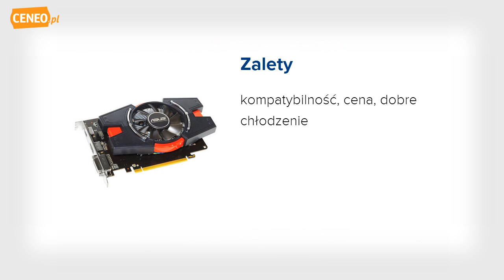Asus AMD Radeon HD6670 1GB (EAH6670/DIS/1GD5) - Ceneo.pl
Karta graficzna ASUS HD6670 z obsługą DirectX11, HDMI oraz Eyefinity Technologia Super Alloy Power zapewnia 15-pocentowy wzrost osiągów, 2,5-krotnie dłuższą żywotność i o 35 stopni niższą temperaturę pracy Odporny na kurz wentylator efektywnie rozprasza ciepło i przedłuża żywotność karty o 25% Powiększ swoje horyzonty poprzez trzy wyświetlacze - wciągająca rozrywka gwarantowana Super Alloy Power Technologia Super Alloy Power to wykonane ze specjalnego stopu elementy zasilające, które zapewniają o 15% wyższe siągi, o 35°C niższą temperaturę pracy i 2,5-krotnie dłuższą żywotność. Odporny na zakurzenia wentylator Unikalny projekt wentylatora zapewnia wydajne rozpraszanie ciepła, zwiększając żywotność karty graficznej o 25%. ASUS Smart Doctor Inteligentne monitorowanie systemu dla wydajnego przetaktowywania za pomocą intuicyjnego interfejsu.